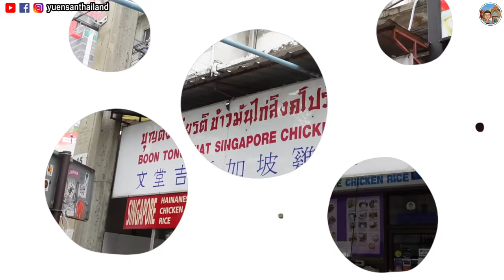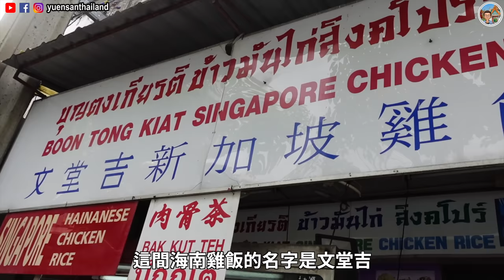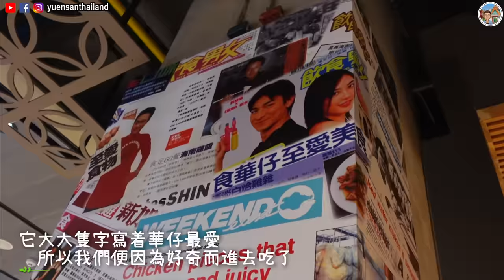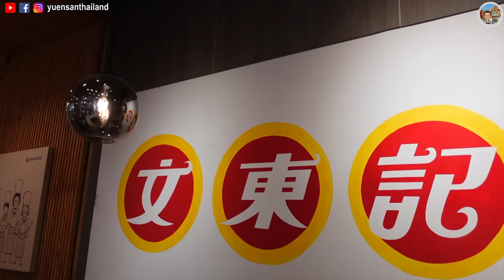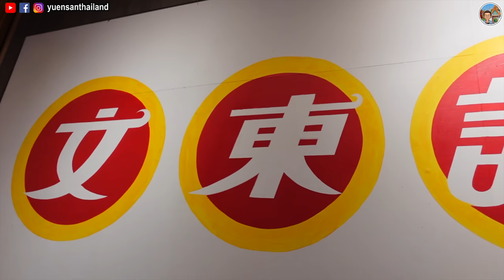海南雞飯大戰💥頭文字雞｜泰國新加坡式海南雞飯🐓｜文堂吉VS文東記🤩｜Yuensanthailand泰國小阮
海南雞飯特集又來了😝有觀看我們頻道的阮友都知道，我們對海南雞飯有一股特別的執念🤣今次NO MORE黑氣石😎NO MORE連環不幸事件🤓我們來試試在泰國的新加坡style🇸🇬海南雞飯🐥 在Thonglor區鼎鼎大名的文堂吉和來自新加坡遍佈曼谷的文東記🤩2間文字頭雞飯究竟哪一間更得阮心？ 快點去片看看🥳

📍餐廳資訊:

文堂吉新加坡海南雞飯
440 5 Thong Lo Rd, แขวง วัฒนา Watthana, Bangkok 10110泰國

文東記

Boon Tong Kee Emquartier
21, 3 Sukhumvit Road, Khlong Tan, Khlong Toei, Bangkok 10110泰國

記得來IG/FB找我們玩呀🥰

阮的小幫手
Sony Zv1

如果大家對Insta360 X3 有興趣, 可以透過以下連結購買會額外獲得免費配件😍